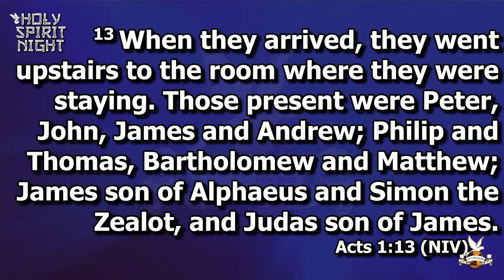Out of My Belly / I See Jesus / Joseph Ngandi Ministration | Holy Spirit Night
Featured Songs:
Out of My Belly by Prospa Ochimana
I See Jesus Seated On The Throne by Minister Theophilus Sunday